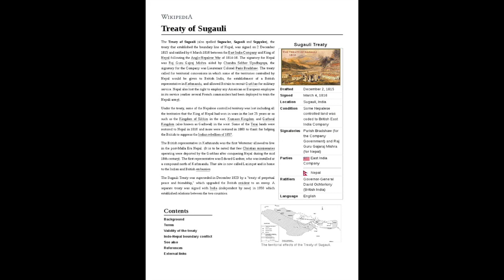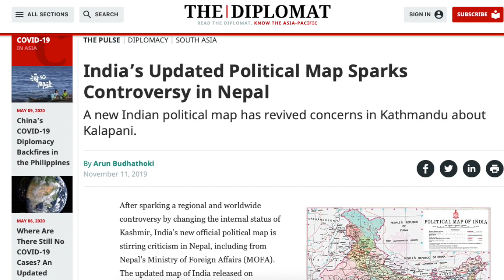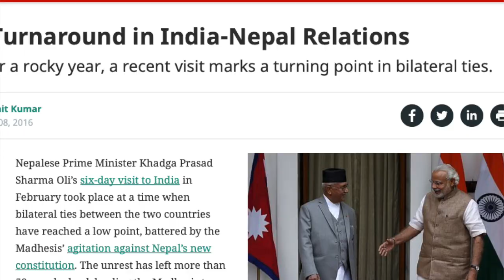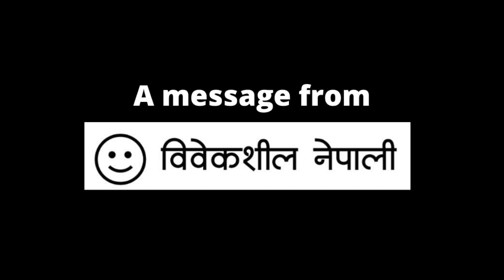L'Inde s'approprie des territoires népalais - Bibeksheel Nepali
फ्रेन्च_भाषामा नेपाल भारत सिमाना विवाद सम्बन्धि जनचेतनात्मक संदेश।
Bonjour et Namasté depuis le Népal.
Aujourd’hui, je m’adresse à vous au sujet de la situation territoriale conflictuelle concernant l’Inde et deux régions du Népal limitrophes. Il s’agit d’une part de la région située au nord-ouest du Népal, constituée de plusieurs villages : Limpiyadhura, Kalapani, Lipoulék, et d’autre part, de la région du Sud du Népal comprenant le village de Susta.

Un accord de délimitation des territoires appelé “Sugauli Sandhi” avait été signé en 1816 entre le Népal et l’ “East India Company” prévoyant la délimitation d’une frontière par la “rivière de Kali” jusqu’à sa source à Limpiyadhura.

La violation de cet accord débute en 1962, lorsque l’Inde s’est progressivement appropriée les villages de Limpiyadhura, Kalapani, Lipoulék au nord-ouest du Népal, en donnant le nom officiel de la “rivière de Kali” à une autre rivière localisée à environ 16 km à l’est de Limpiyadhura. Plus tard, L’Inde a commencé à s'approprier le village de Susta au Sud du Népal.

En 2015, après un grand tremblement de terre au Népal, un accord entre L’Inde et la Chine a été conclu sans que le Népal en soit informé. L’objectif de cet accord visait à construire une voie routière afin de permettre des échanges et transports commerciaux entre les deux pays via le village de Lipoulék, alors que Lipoulék est un territoire népalais depuis toujours.

La situation s’est aggravée à deux reprises, au mois de novembre 2019 lorsque l’Inde s’est appropriée politiquement les villages de Lipoulek, de Kalapani et de Limpudhura ainsi qu’en mai 2020 lorsque l’Inde a inauguré sa voie routière sur le col de Lipoulék afin d’être reliée à la ville de Mansarovar en Chine.

C’est ainsi que presque 372 km² de territoire au nord-ouest et environ 145 km² au sud du Népal ont été appropriés illégalement par l’Inde.

Au regard de ces diverses violations, des essais de communications diplomatiques ont été réalisés en 2015, 2019 et 2020, et un comité a été crée par le ministère des affaires étrangères, sans réelle efficacité.

Nous nous engageons à dénoncer la violation par l’Inde de l’accord territorial conclu avec le Népal et du droit international pour recours à des moyens incompatibles avec les buts des Nations Unies au sens de l’article 2 paragraphe 4 de la Charte des Nations Unies.

Nous exhortons l'Inde de respecter la charte des Nations Unies et à résoudre les conflits à la frontière par le biais du dialogue diplomatique.

Face à cette situation, votre soutien serait grandement apprécié pour que nous puissions trouver une solution pacifique et permanente concernant ce problème.

Merci